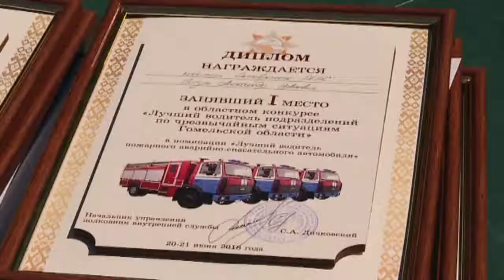Лучший водитель спецтранспорта МЧС